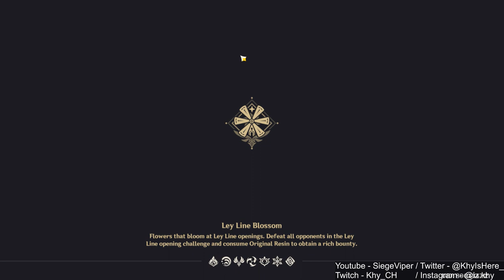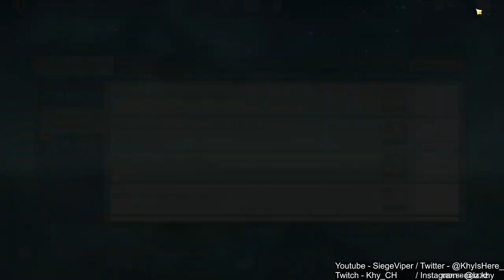KAMISATO SOLOZ SPIRAL! | New Sumeru Region! 100% [ Part 223 ]